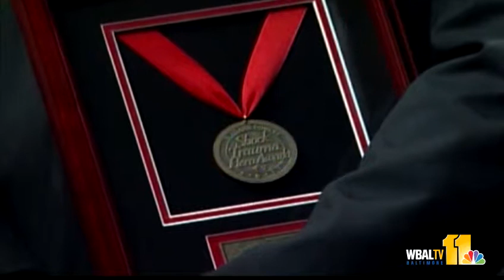Dozens of medical experts to receive Hero Award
Shock Trauma will pay tribute to the men and women who treated and saved the lives of more than 8,000 critical injuries last year.